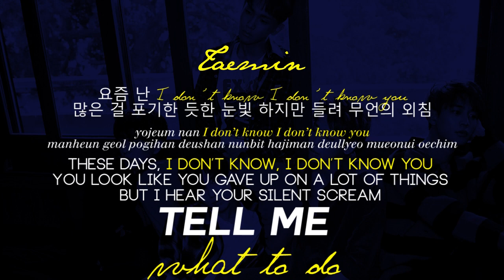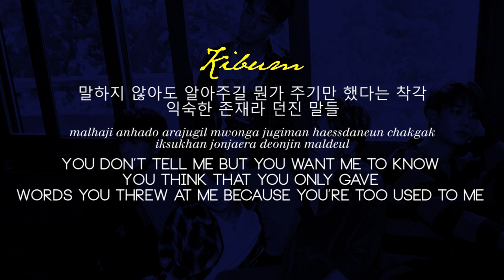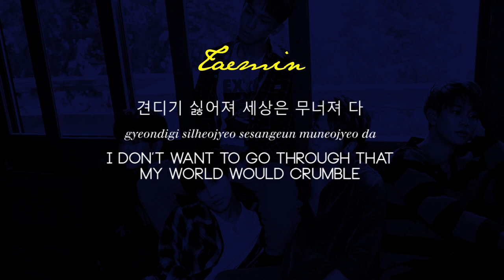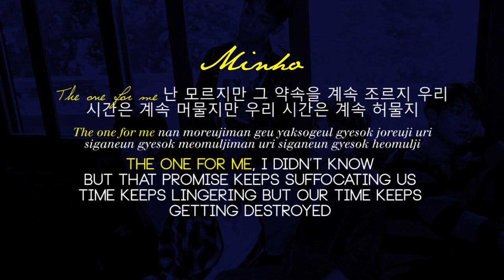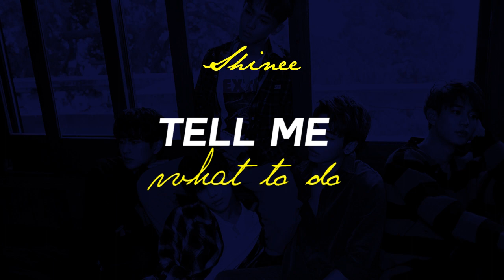SHINee (샤이니) - Tell Me What To Do (Han|Rom|Eng)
SHINee's Tell Me What To Do w/ lyrics!

Credit: klyrics & kpopviral

Feel free to make (SHINee) requests!